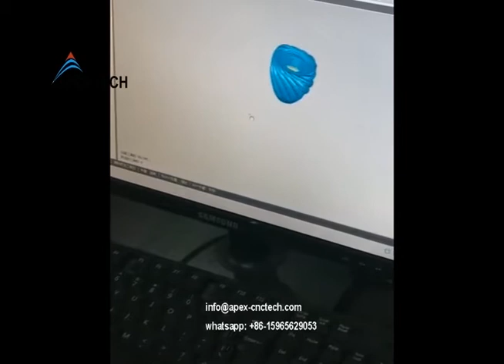Multi Purpose Stone CNC Machine for Headstone, Memorial Stone, Tombstone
Mary Zhang